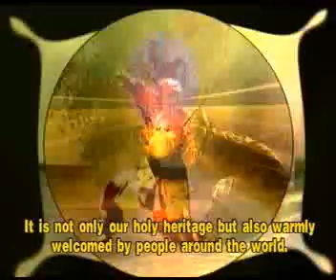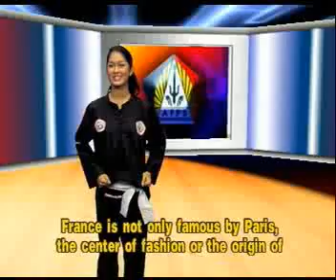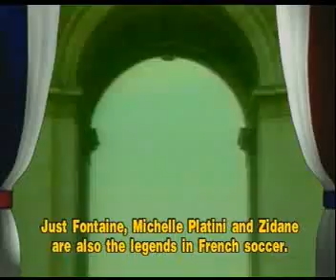what is Pencak Silat.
Pencak Silat, Indonesian Martial Art
Video from RCTI and  AFPS